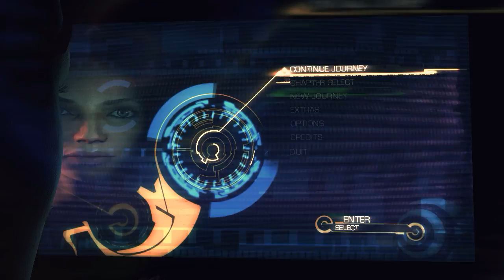Enslaved - Odyssey to the West : The Crash Site [Chapter 5] {GameplayWalkthrough}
Chapter 5: The Crash Site
[No Commentary]

IGN Review : Enslaved's story is set in a future after most of humanity has been destroyed. This is never really explained, but clues in the environment and off handed bits of conversation imply that there was a war involving mechs, and humans lost, one way or the other. You play as Monkey, a loner who grew up alone in the wilds of the post-apocalypse. After being captured by a group of slavers, Monkey is freed in the midst of another prisoner's escape. After crashing to the ground, Monkey finds himself enslaved - a young woman named Trip has bound Monkey to her will using a control headband, demanding that he help her find her way home. Monkey's fate is tied to Trip's. If her heart stops, he dies. And their journey begins.

Enslaved is a beautiful game, for the most part. Set in the post post-apocalypse, Ninja Theory has nonetheless filled the world of Enslaved with bright greens and reds, evoking a sense of a world moving past the end of humanity. Its character design is also strong and distinctive, though there is a certain amount of love it or hate it involved. Personally, I enjoyed the Chinese-fable-meets-Road-Warrior costumes and the animalistic mechs that feature prominently, and Ninja Theory manage to present destroyed but recognizable landmarks, barely skirting heavy-handed territory.

There are problems though. There are some bizarre graphical glitches and hiccups throughout the game. Occasionally cutscenes will break, leading to characters' voices acting without their bodies and other bizarre moments. There's also some major framerate issues throughout the game, particularly on the PS3. These range from distracting to debilitating from a gameplay perspective, but luckily, they're uncommon.

Less avoidable are controls that feel overly loose for an action game. Monkey takes much longer to respond to input from the controller than he should. We're talking visually noticeable delays in response for most actions. Heavenly Sword had a similar problem, and there's a learning curve as you grow to compensate for it.

Luckily, Enslaved's extensive platforming errs on the charitable side. In the post-post-apocalypse, there are massive obstacles that impede Trip and Monkey in their travels, and it's typically up to Monkey to get them past it. Monkey is capable of deft acrobatic feats, jumping from handhold to pole to ledge and back again, but there's never any danger involved (well, almost never). Instead, traversal tends toward puzzle more than platforming. Levels are designed to be figured out, save for scenes that will require Monkey to quickly find a way to Trip before Mechs can. Monkey is also responsible for moving Trip at times, whether that means throwing her up to ledges, or carrying her on his back when things become especially dangerous.

Enslaved's combat is less interesting. Monkey doesn't have much in the way of versatility with his energy-charged staff, though he certainly has enough skill to take care of any challenges thrown his way. There's just not much to mix things up or experiment, and the only real difference that rears its head in standard battles is the number and type of enemies you fight - and even those don't change up much.

There are exceptions. Certain areas require you to navigate acrobatic platforming sections while timing Trip's holographic distraction to allow you to make it into cover by the time it runs out, and others will see you engaging in ranged combat using Monkey's staff. These scenes are welcome deviations, as are the boss battles. It's as if Ninja Theory accounted for the sluggish response of their controls by making these sequences about strategy more than twitch gameplay - they tend toward setpiece spectacle.

And spectacle is Enslaved's greatest asset. From beginning to end, the next well orchestrated moment or event is never far away. Enslaved manages a steady pace of interesting experiences for approximately 11 hours, and its story pacing almost matches it. Whether through cutscene or incidental dialogue as Monkey and Trip navigate from place to place, Enslaved builds its characters methodically and organically as they struggle to survive and understand each other.